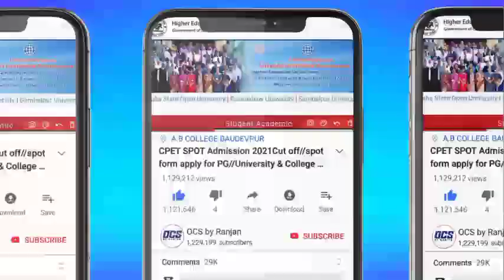odisha pg entrance date 2022//pg entrance online form odisha//cpet apply date 2022 odisha//cpet 2022